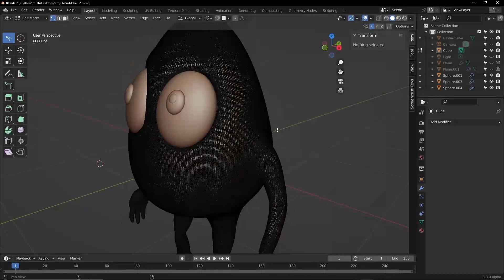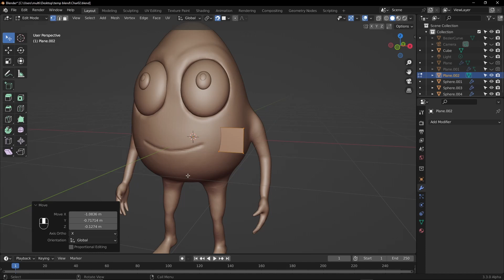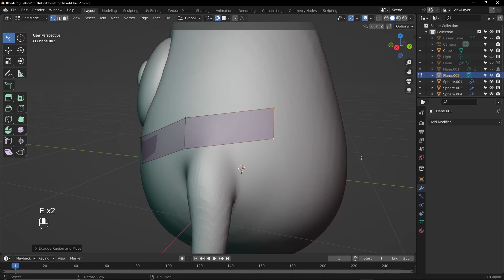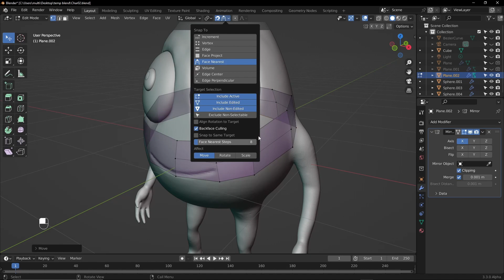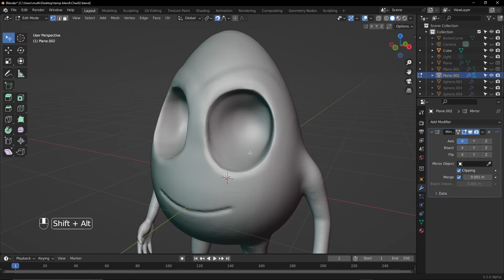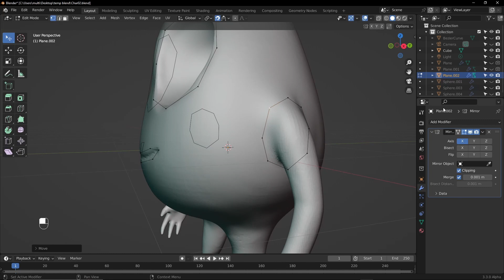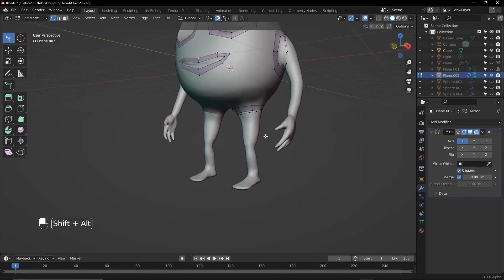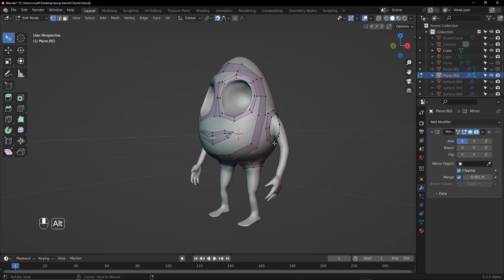भोंदू बैगन | Part 02 - Retopology Setup | Main loops creation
00:00 - Intro
02:00 - Retopology Setup and Explanation
11:52 - Main loops creation

आज हमलोग retopology सेटअप करेंगे इस करैक्टर का।
इसमें मैंने एक नया तरीका बताया है snapping का जो ब्लेंडर 3.3 alpha में आया है।
इसके बाद हमलोग main loops बनाएंगे।
ये इस करैक्टर सीरीज का दूसरा पार्ट है।

My Recommended Product for Blender/Fusion/Davinci Resolve (Paid links):